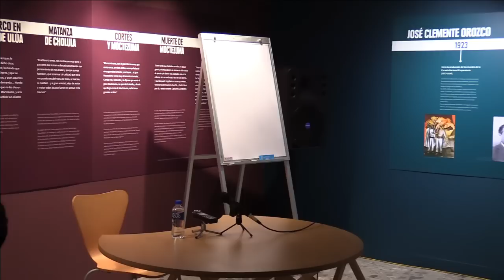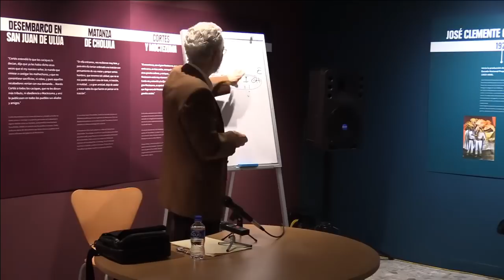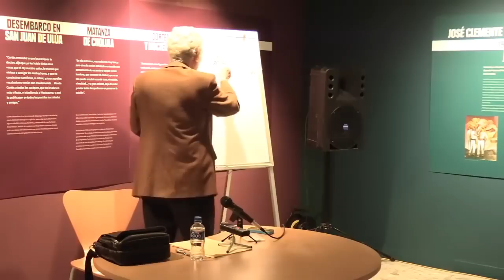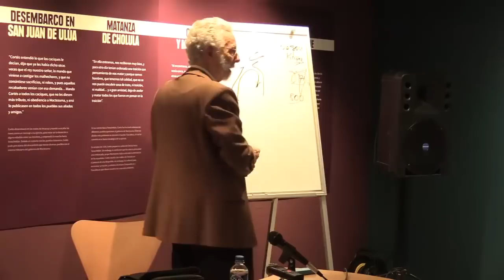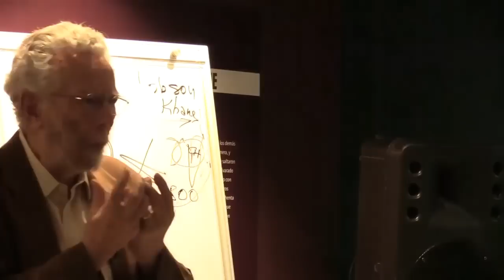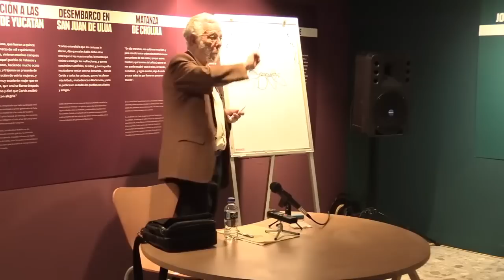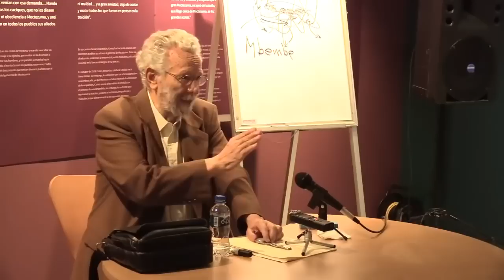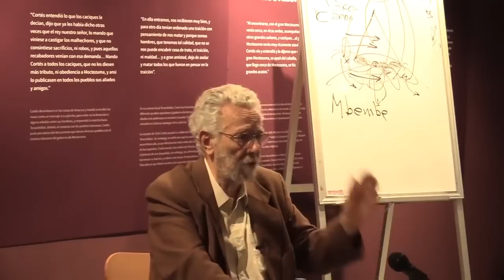Conversatorio - Dr. Enrique Dussel - Deconstrucción de la visión eurocéntrica de la Conquista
Conversatorio - Dr. Enrique  Dussel - Deconstrucción de la visión eurocéntrica de la Conquista. 14 de junio de 2017